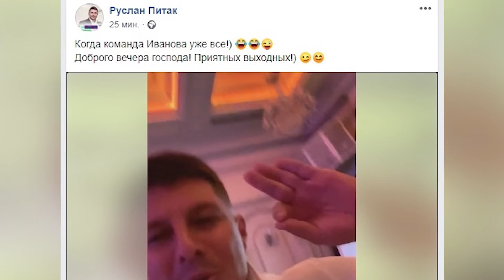Авторська програма "Актуальна тема". Випуск від 16.10.20